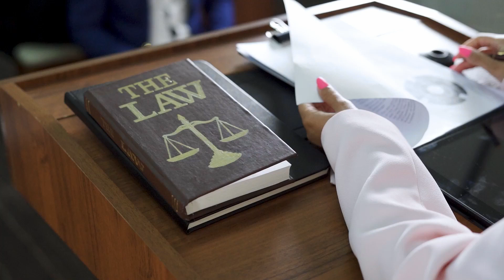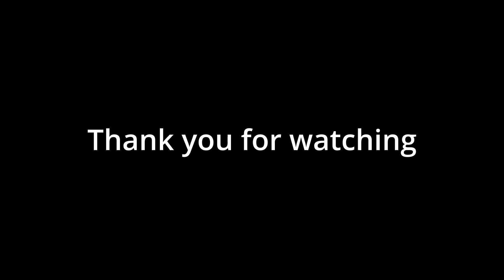Curious Case of Ed Sheeran and Marvin Gaye copyright infringement claim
Here is my take on copyright in the music industry.